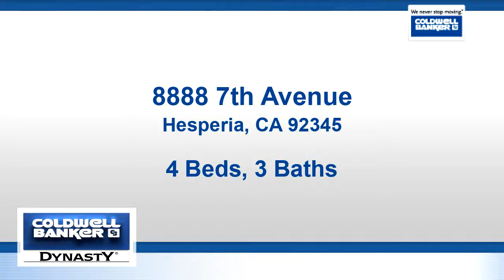Residential for sale - 8888 7th Avenue, Hesperia, CA 92345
has a great value! You get a great home on 1 acre plus lot land. The beautiful house is with 4 bedrooms and 3 bathrooms. Huge 4 car garage as attached. Tile roof. Has genuine ceramic tile floors, countertops, showers, etc. Nice neighborhood, easy access to Highway.

Bedrooms: 4
Bathrooms: 3
Square Feet: 1925
Price: $358,000